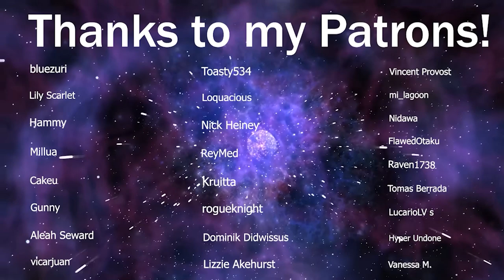LaDix Reacts: Steins;Gate | Episode 7&8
Hey guys, so this one will be a bit different since I'm basically downloading and editing the videos I already have uploaded to my archive. I have finished Steins;Gate, started and finished Madoka Magica and I have also reached up to episode 74 of Hunter x Hunter.

I will likely try different ways of avoiding copyright, the current solution for the actual video this time will not be permanent, so I will experiment with it a little bit for the next few videos since the actual video is hardcoded into the raw file that I have uploaded so I have to add dark background to cover it. So please have faith in me guys lol.

I will upload to YouTube as I am able to, and I will edit the videos themselves without cutting it up in to parts to make it a bit easier on myself since I am a one-man show. So I will upload hopefully once a day, if not then I will do it once I am able, so a bit of an improvised schedule :)

If you guys have any suggestions/comments feel free to let me know, and I hope to see you in the comments again!